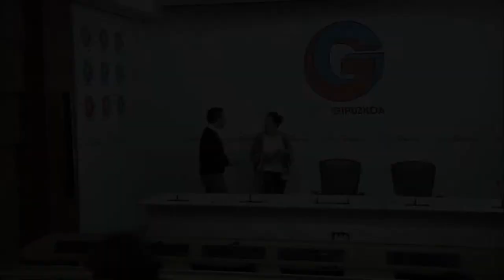Laburpena / Abeltzaintza sektoreari laguntzak - Resumen / Ayudas al sector ganadero